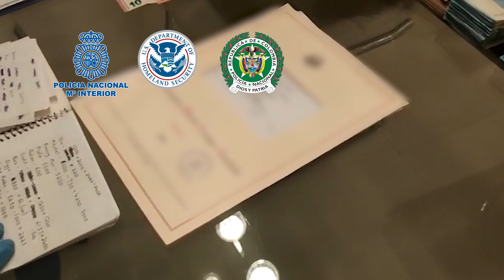Desarticulan una banda de tráfico de cocaína e intervenidos 740 kilos de estupefaciente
Desarticulada una organización criminal dedicada al tráfico internacional de cocaína e intervenidos 740 kilos de estupefaciente